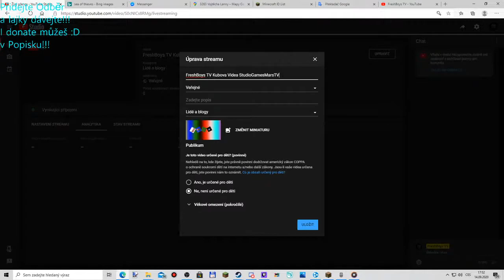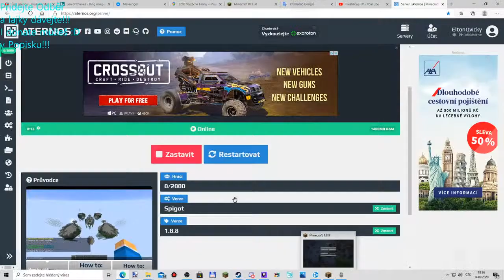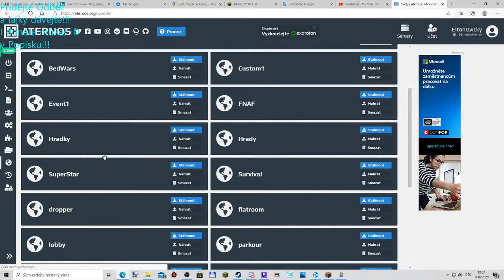FreshBoys TV Kubova Videa StudioGamesMarsTV